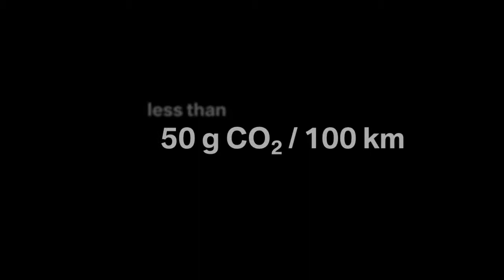The simple concept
Simple is the acronym for sustainable and innovative mobility product for low energy consumption, a vehicle concept combining features and advantages of both motorcars and motorcycles. The concept owes its protective passenger compartment to motorcars whereas the streamline shape, the two occupants seated one behind the other and the uniquely driving experience are naturally owed to motorcycles. Whilst researching ideas for futuristic urban mobility combined with the prerequisite of reduced consumption (less than 2l /100 km eqals more than 120mpg) and emission values (50g CO2 /100 km), the BMW Group spawned this concept vehicle featuring the extremely low weight of 450 kg and aerodynamic drag properties (0,18 drag coefficient), which of course also fulfilled all the BMW Group premium brand demands: sheer driving pleasure, innovative vehicle configuration, technology integration and a sense of comfort and spaciousness.